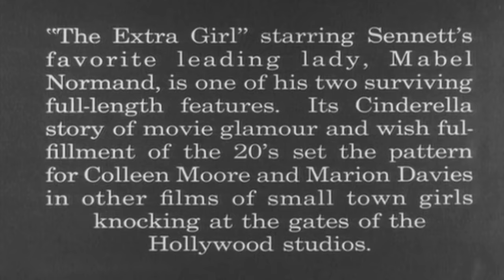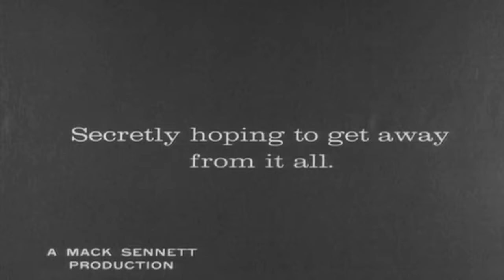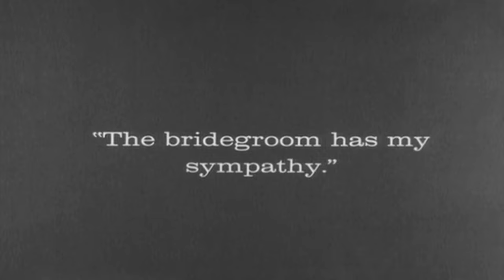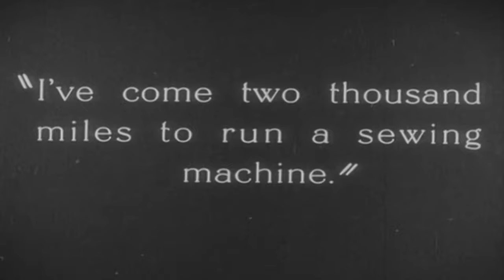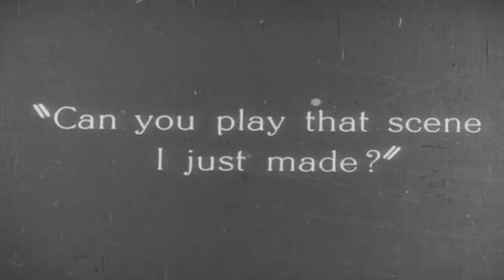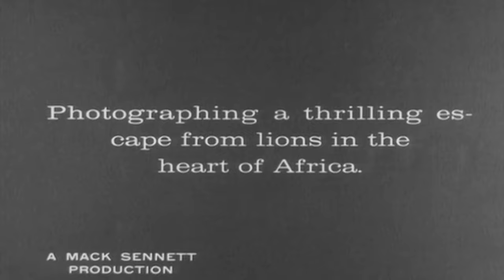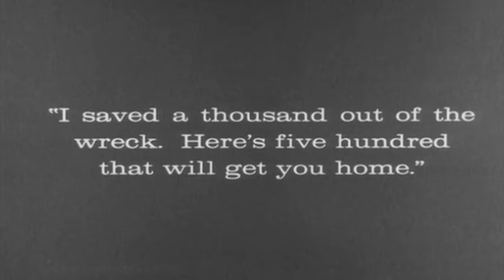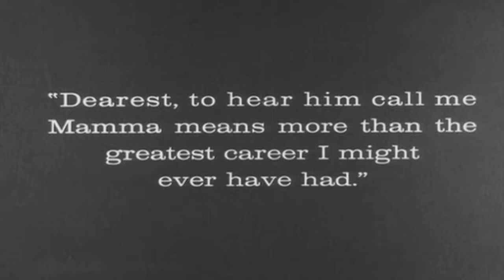The Extra Girl (1923) with Mabel Normand - Restored in 4K Quality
The Extra Girl (1923) is the clichéd tale of a small-town girl (Mabel Normand) escaping marriage to become a big Hollywood star. However, she wins a contract with a studio based on another more attractive girl's picture which had been sent instead of hers due to someone else's conniving wiles.

Mabel Normand lived a very interesting life. She was the only female star from the golden age of burlesque. Her career skyrocketed in the 1910s, but it crashed when she found herself suspected of murdering director William Desmond Taylor in 1921 as she was the last person to see him alive. She was one of the many suspects including Edward F. Sands, Henry Peavey, Faith Cole MacLean, Charles Eyton, Mary Miles Minter, Charlotte Shelby, and Margaret Gibson. Due to poor crime-scene management and overwhelmingly apparent corruption, most of the physical evidence was immediately lost and the rest vanished over the years. Many books have been published since, claiming to have identified the murderer, but there is no hard evidence.

For example, in 1999, the newsletter "Taylorology" published the following " on October 21, 1964, while Margaret Gibson lived in Hollywood, she had a heart attack and confessed to a catholic priest, under the name of Pat Lewis, that she had killed William Desmond Taylor. She also recounted details of the crimes which were not released to the public.

 Her driver also shot and injured an oil tycoon with the actress's pistol.